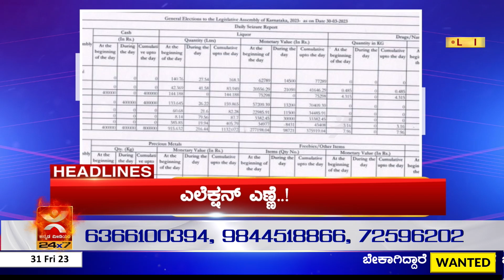Headlines @1 | 16ನೇ ಐಪಿಎಲ್ ಹವಾ ಶುರು